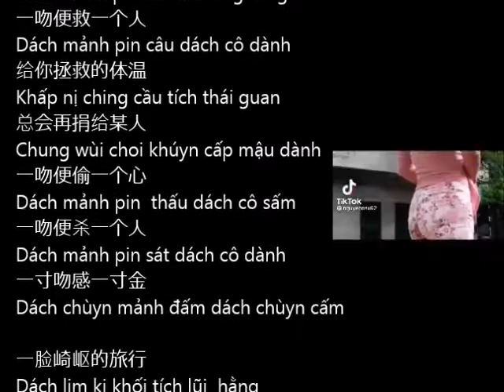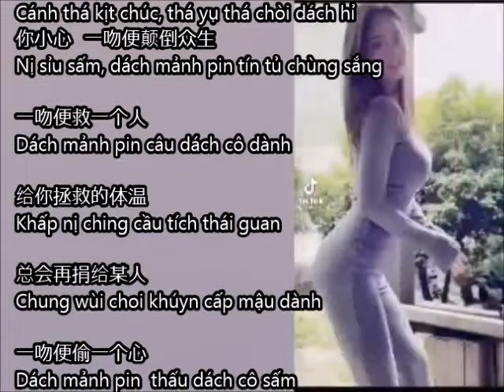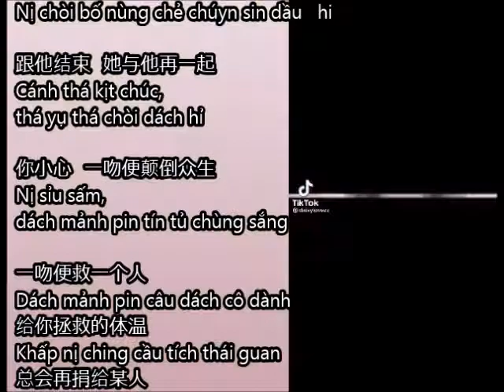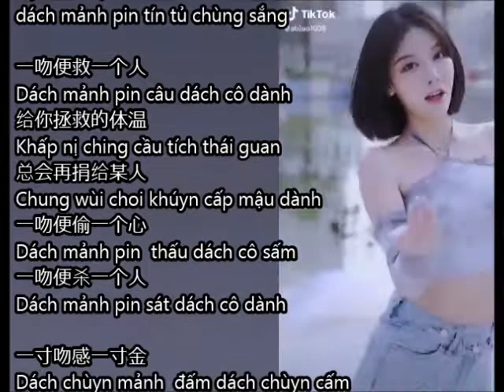Hôn khắp nơi [Phiên âm tiếng Việt] (处处吻) Kong Music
Hongkong Music *Hôn khắp nơi* (处处吻) Nhúng khắp nơi  (处处 沾) phiên âm tiếng việt